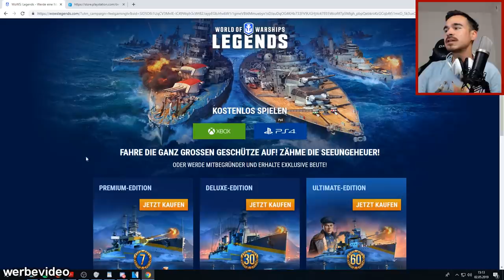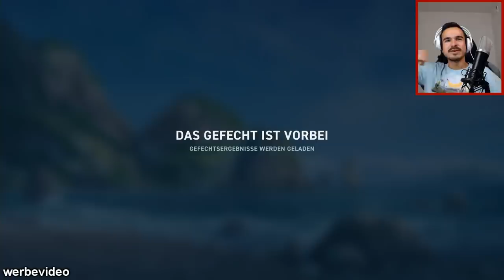SCHIFFE VERSENKEN MIT MEINER FREUNDIN !! 😂😂😂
►Spiele World of Warships Legends hier kostenlos für PS4 oder Xbox One Vielen Dank an den Sponsor Wargaming.